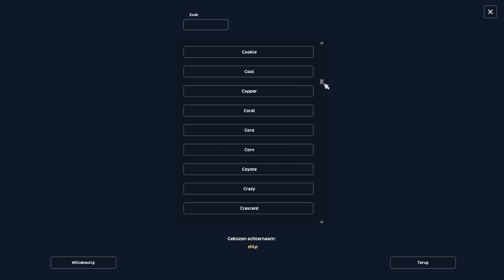SSO Let's Play #86 DE VERNIEUWDE HAFLINGERS! | Riley Macstreet (NL)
Hi iedereen!

Vandaag zijn de vernieuwde Haflingers gekomen in het spel en ik ga er natuurlijk 1 kopen!

Wat gebruik ik voor digitaal tekenen?
- Ipad 7th generation.
- Procreate (Alleen voor Apple en het kost geld.)
- Apple pen

- Procreate filmt mijn speedpaints/edits zelf!
- Wondershare Filmora 9 als video editor!
- Bandicam om de StarStable gameplay video's op te nemen!
- Photoshop CS6 en Procreate voor de thumbnails!
Leer mij kennen:

- Ik ben eigenaar van de club Cool Racers :)
- Ik speel StarStable nu zo'n 5 tot 6 jaar!
- Ik hou van racen!
- Ik ben Nederlands en ik zit op de server Misty Mountain NL01

Intro liedje: Ikson - Harmony
Outro liedje: Ikson - Wander

!!! Ik ben geen eigenaar van de muziek die in mijn video's zit !!!